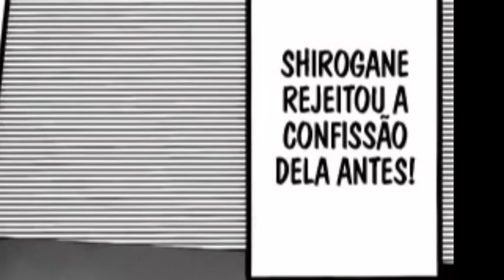KAGUYA-SAMA PT-BR CAPÍTULO 93